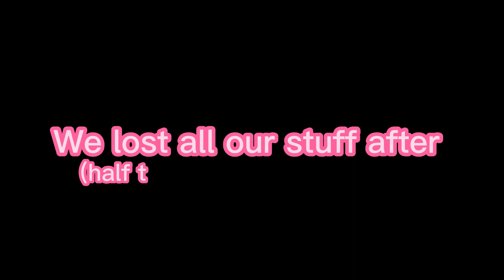Silly snowballing PVP clips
Fr